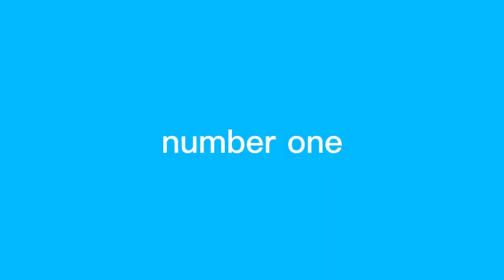top ten salmons